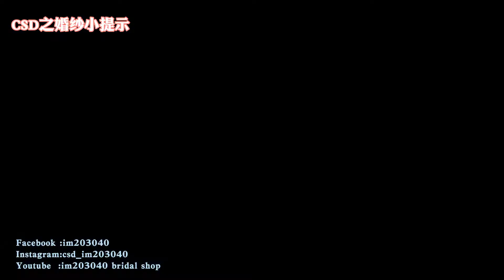婚纱小提示之男生拍摄前准备的东西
忘记剪头发？忘记剃胡须？
拍摄前必须准备好的东西！